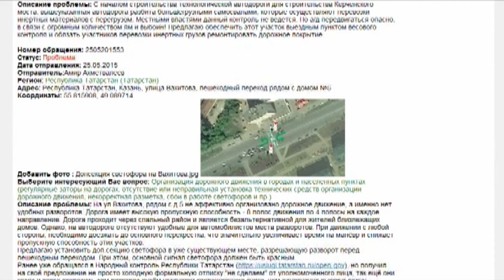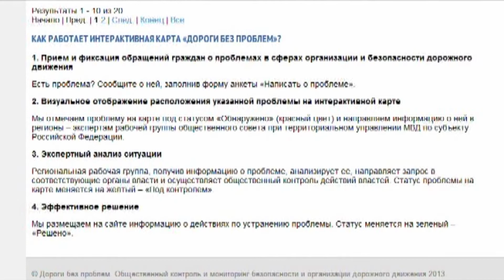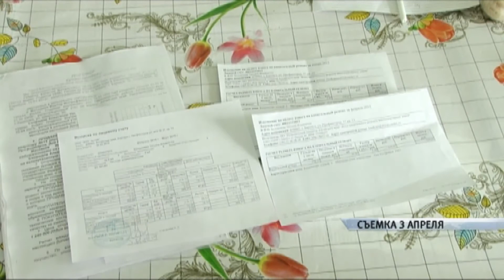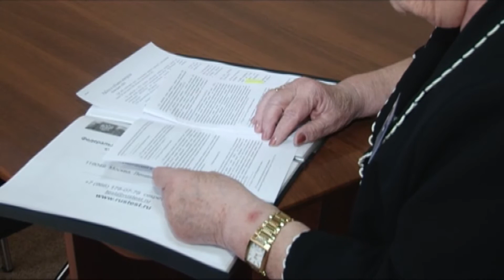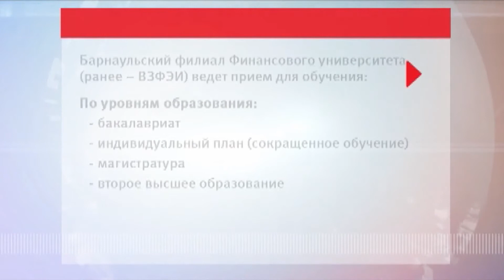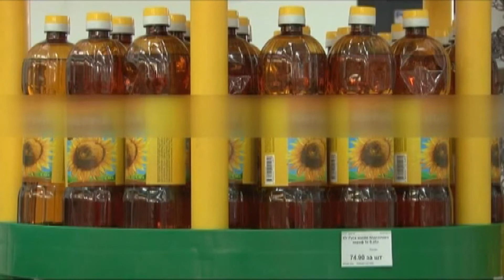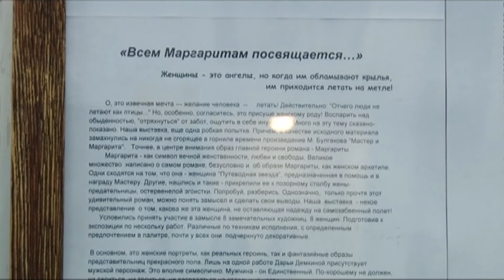Информационный канал Город 26.05.15 (16+)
Материалы выпуска:
Фонтан выше пятого этажа. В ходе опрессовки выявлена уже сотня повреждений теплосетей.
В рубрике «Улицы столицы» — Обской бульвар с его незавершенной историей.
Очень большой теннис. Скоро в Барнауле откроют академию этого вида спорта.